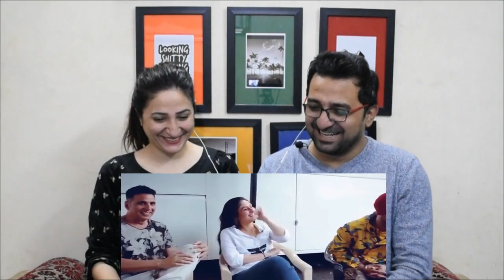Pakistani Reacts to GOOD NEWWZ Movie Behind The Scenes | Bloopers Of Good News Movie RamSetu Akshay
Credits:
Video Title: GOOD NEWWZ Movie Behind The Scenes || Funniest Bloopers Of Good News Movie • RamSetu Akshay

News,Views & Update